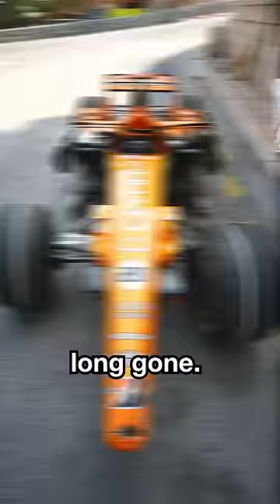🛠️ The UNUSUAL F1 rule Williams broke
Spare cars on grand prix weekends are banned in F1, but teams always have enough parts available to build up a replacement if one of their race cars gets damaged. So why did Williams get in trouble for doing just that at the Japanese Grand Prix?